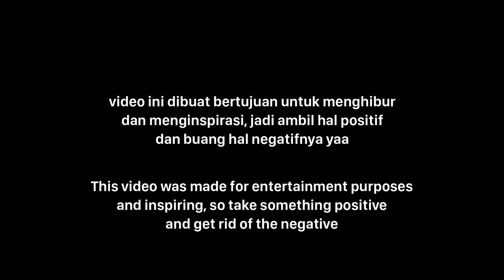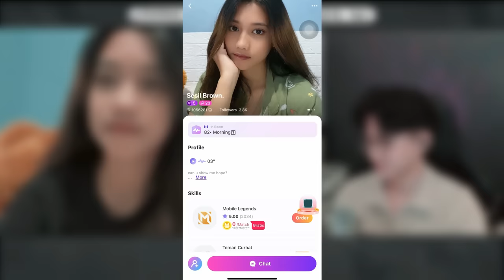MISI MENCARI BIDADARI TURKI YANG LAMA DINANTI ! NGAJI DI OME.TV INTERNASIONAL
Mabar Seru2an Bersama cowo & cewe ganteng ada di lita guys cuss

Follow Sosmed Lita juga karena ada kesempatan gratis Mabar dengan Cewek Cantik dan Pro Player guys!​

buat para konten kreator yang ingin bergabung dengan Lita, klik link ini

PP/Business Inq ?